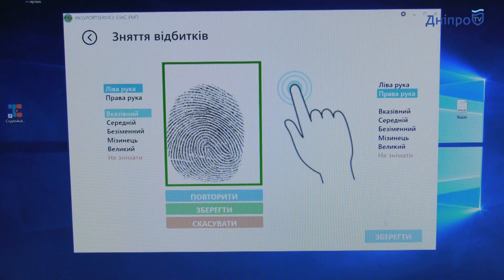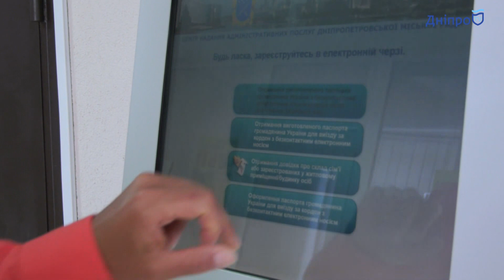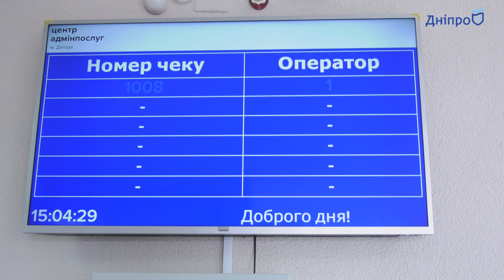«Город без окраин»: в Таромском можно оформить паспорт, регистрацию о рождении и пожениться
Оформить паспорт, зарегистрировать новорожденного ребёнка и даже жениться. Эти и другие услуги доступны в посёлке Таромское. Там в рамках программы мэра Днепра Бориса Филатова «Город без окраин» работают сразу несколько центров по предоставлению административных услуг. Получить загранпаспорт, например, можно за 5 минут. Оформить услуги без очередей - приезжают даже из центра города.